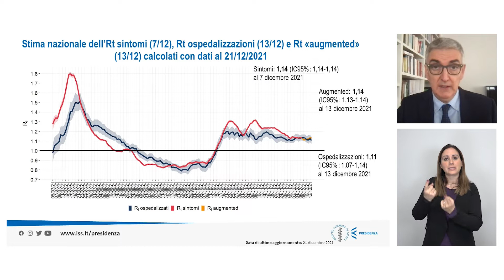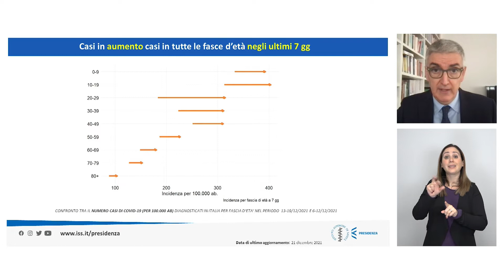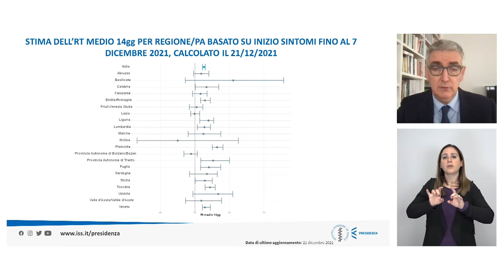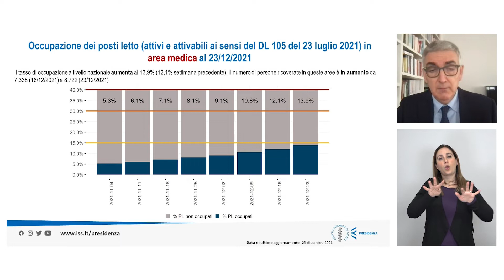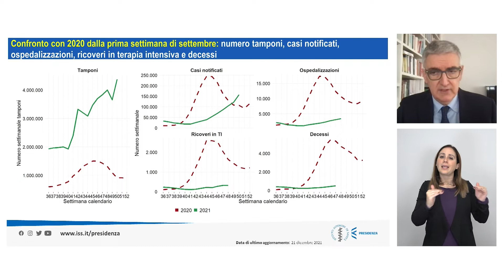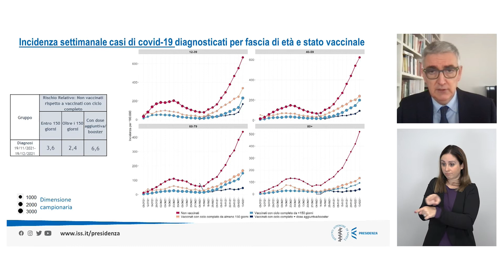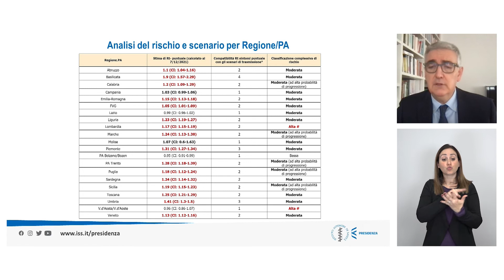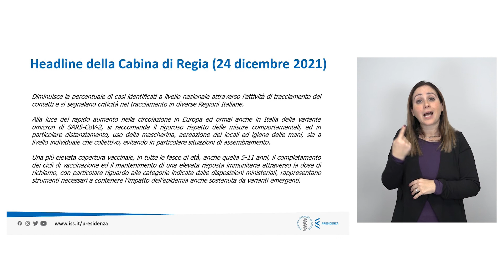Prof. Silvio Brusaferro: Covid-19, dati monitoraggio regioni (13 - 19 dicembre 2021)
Dal Ministero della Salute e dall’Istituto Superiore di Sanità il risultato del monitoraggio degli indicatori per la Fase 2 relativi alla settimana tra il 13 e il 19 dicembre 2021, presentati dal Prof. Silvio Brusaferro, Presidente dell’Istituto Superiore di Sanità. Il commento del Prof. Giovanni Rezza, Direttore generale della Prevenzione del Ministero della Salute.